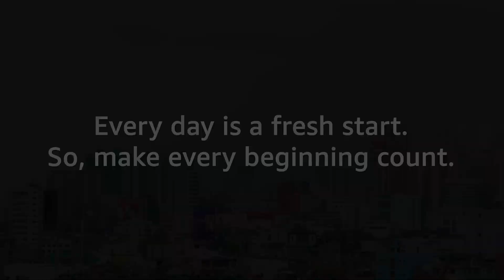AWS re/Start | Your new start with re/Start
Ready to jumpstart your career in tech today? Watch this video to learn how game-changing  programs like AWS re/Start can help non-tech professionals take the leap and make a successful career transition.

ABOUT EDUKASYON.PH Edukasyon.ph is the leading edtech platform in the Philippines, empowering Gen Z youth to make better education, career, and life choices every day.